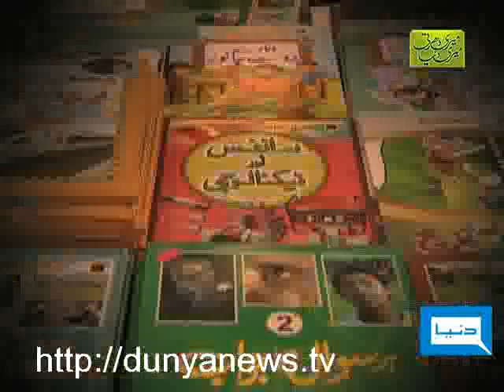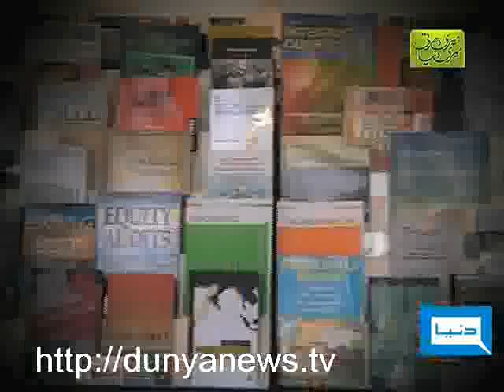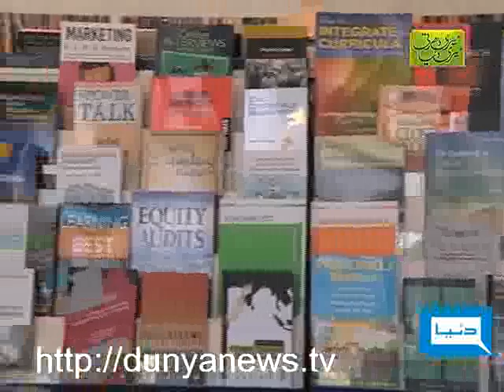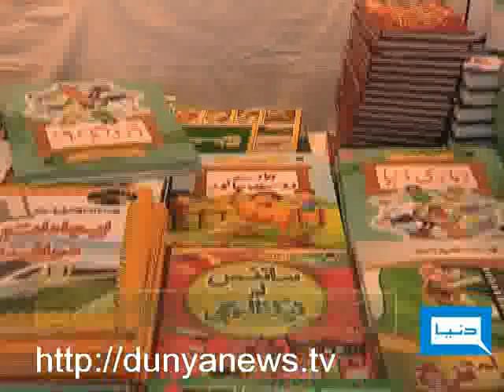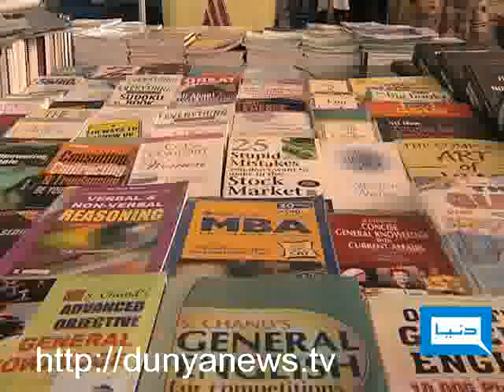Dunya TV-Meri Darti Meri Dunya-11-04-2011-Pt-4/4